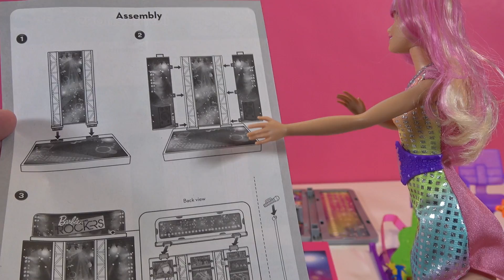Panenka Barbie a jeji skupina Rockers, Barbie and the Rockers Stage Playset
Barbie a Rockers, Barbie and the Rockers Stage Playset